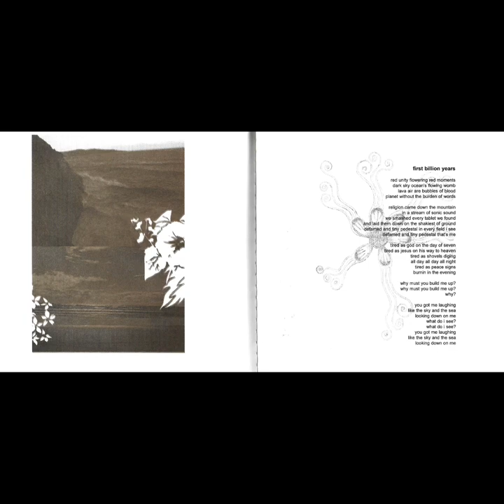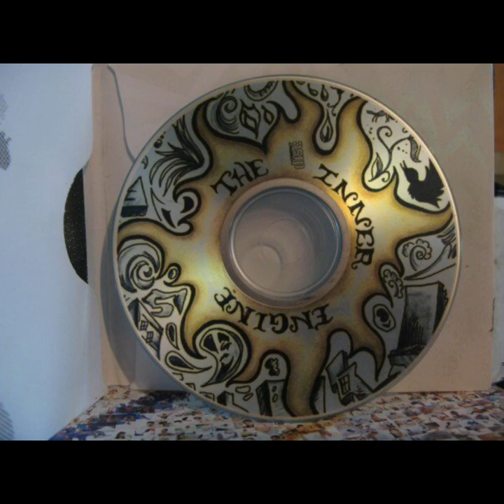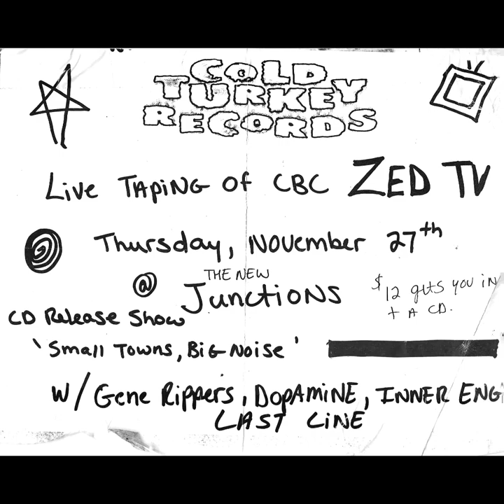The Inner Engine - First Billion Years